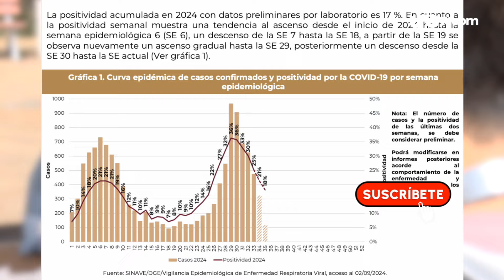Muertes por COVID en México siguen a la baja; ve estados con más casos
La Dirección de Epidemiología de la Secretaría de Salud federal notificó 25 defunciones por COVID, dos muertes menos que el reporte anterior. En lo que va del 2024, se han registrado 547 muertes por esta enfermedad.

Respecto a los contagios, siguen a la baja: fueron notificados 290 casos, es decir, 136 menos que el reporte anterior. El total de contagios en lo que va del año es de 12 mil 991 contagios.